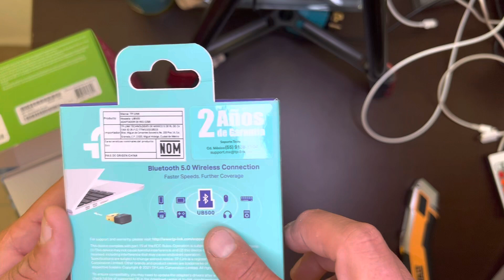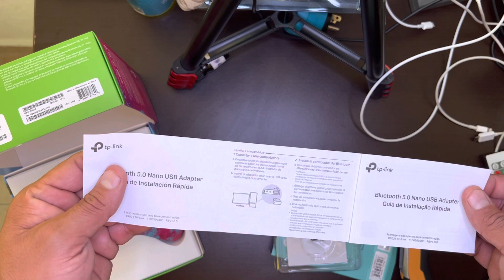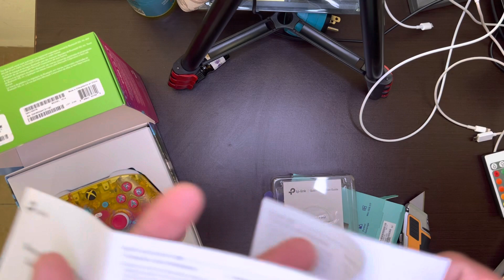UNBOXING Y ANALISIS BLUETOOTH 5.0 TP-LINK (UB500)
UNBOXING Y ANALISIS DE RECEPTOR USB NANA BLUETOOTH 5.0 TP-LINK MODELO UB500, HABLAMOS SOBRE ALGUNAS DE LAS VENTAJAS RESPETO A SU ANTECESOR EL BLUETOOTH  4.0